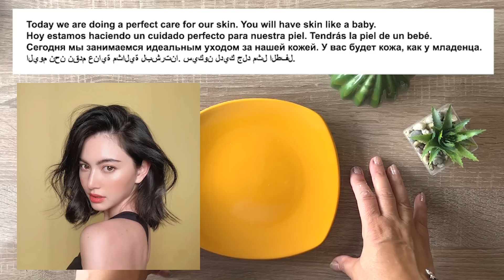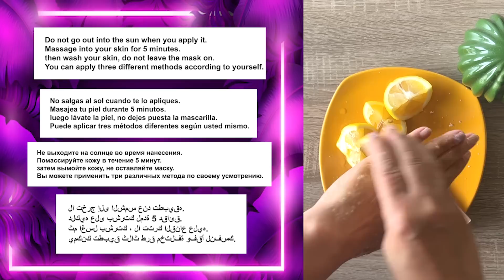Limonu Böyle Kullanıyor ! 20 Yaşında Görünüyor, Kırışıklık Giderici, Botoks Etkili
Ben Leyla Çevik güzellik bakım uzmanı. limonu böyle kullanıyor ve 20 yaşında görünüyor. bu tarif ile evde doğal botoks ve kırışıklık giderici maske hazırladım. cilt bakım ve yaşlanma karşıtı maske ile cildinizi güzelleştirebilirsiniz. Güzellik, cilt bakım ve maske için beğenmeyi unutmayın.

SEVGİLER...🧿

SİZİ SEVİYORUM :))